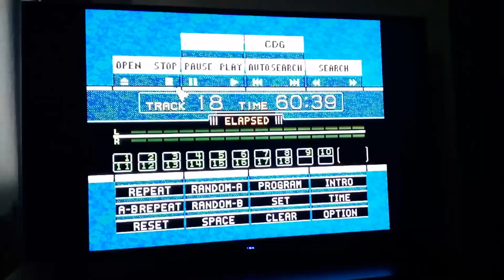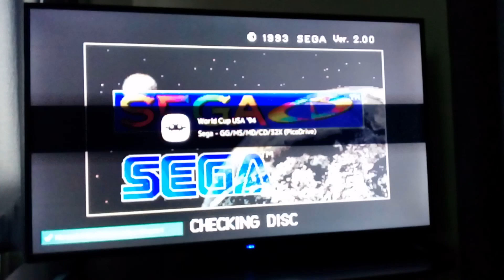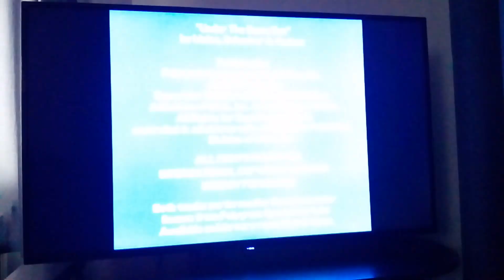How to load up a sega mega cd game on the the super console x / x3 plus for the emuelec emulator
And for the second installment of the instructional pad for the Super Console X series on my channel we have the solutional method of overcoming the challenge of loading up Sega Mega CD games when they don't seem to want to load up. I hope you like the video...